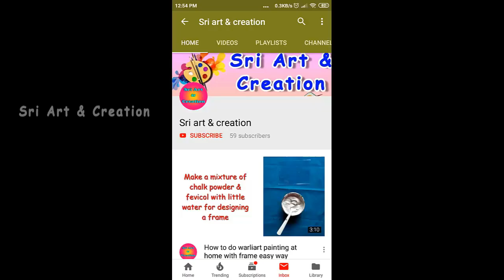Whipped Chain Stitch in Aari Needle | Aari embroidery | Hand embroidery | Sri art & Creation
This video discussed about Whipped Chain Stitch in Aari Needle in tamil | Aari embroidery | Hand embroidery | Sri art & Creation...

Aari work tips for beginners| How to fix the stitches when thread breaks in aari| sri art & creation

How to hold aari needles properly to get perfect stitch | Aari chain stitch | Aari beginners basics